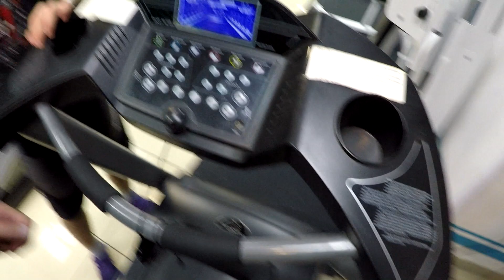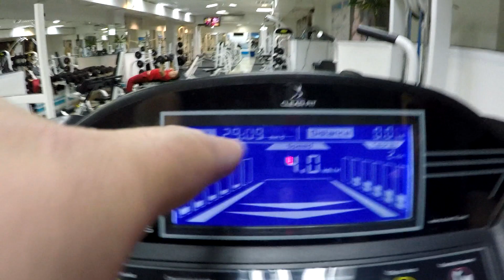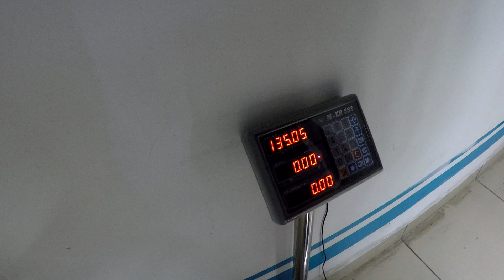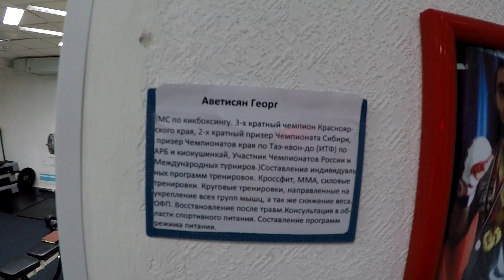Первая тренировка. Знакомство с тренером